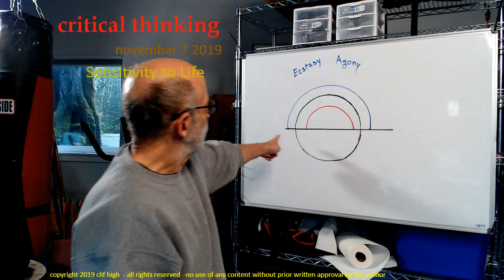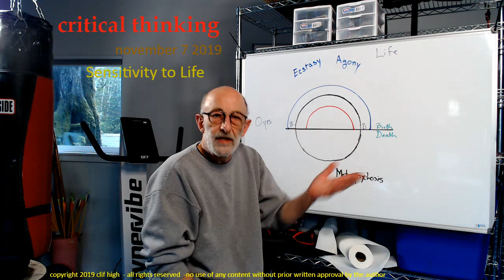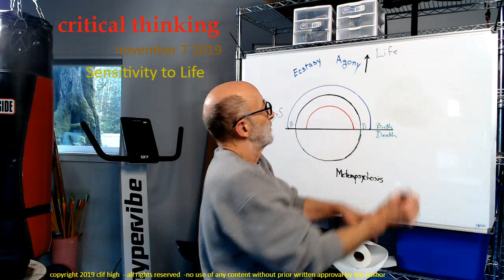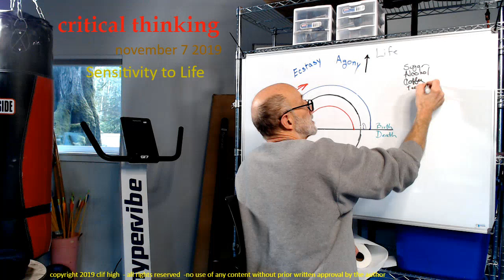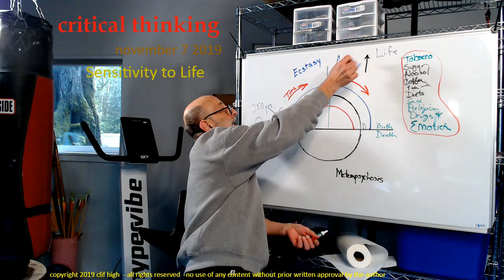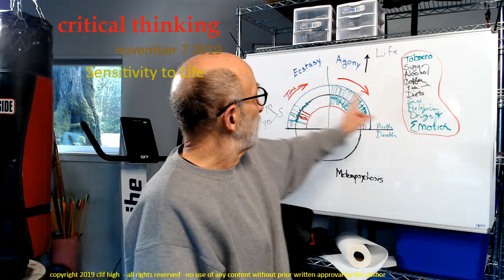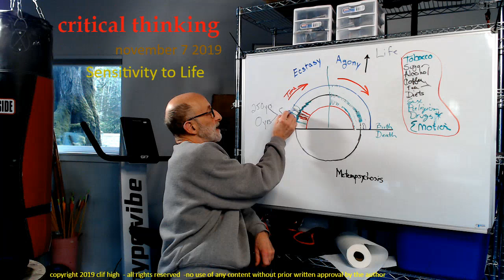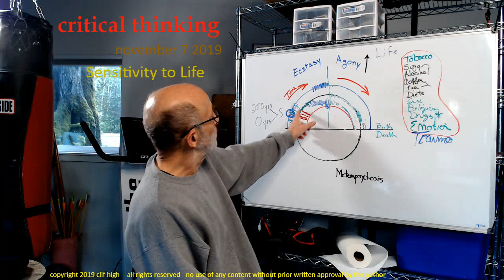2019 11 07 critical thinking - sensitivity to life - for men mostly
critical thinking
sensitivity to life
microdosing
psychedelics
ecstasy
agony